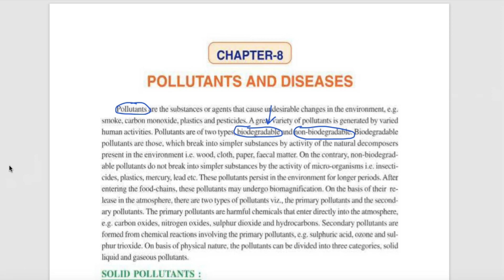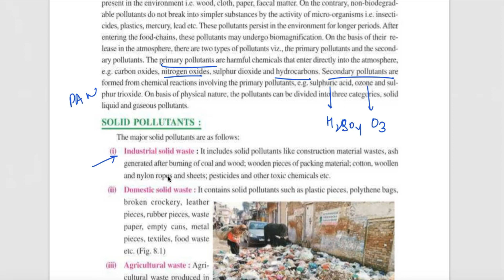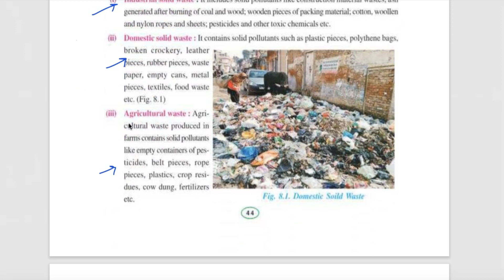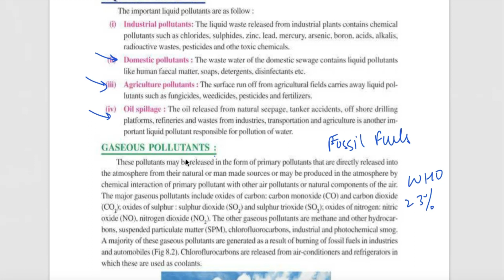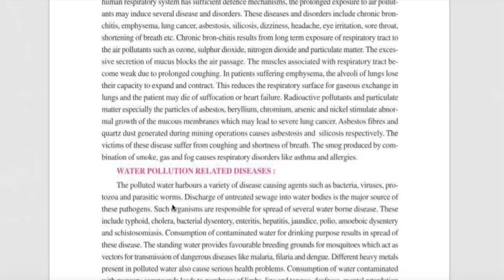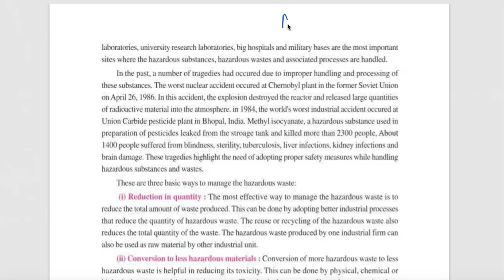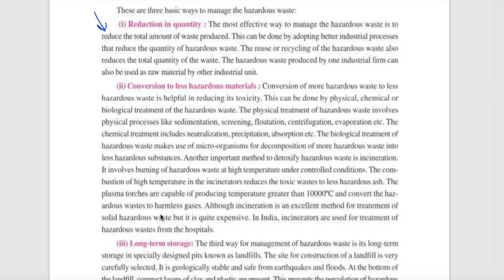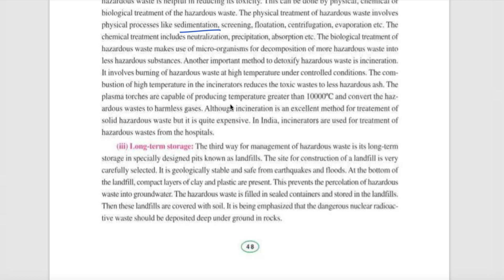Pollution and Diseases Chapter 8Environmental Education Class11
Are you a Class 11 student in Punjab struggling with Environmental Studies? This channel is for you! We provide clear explanations of the PSEB Environmental Studies syllabus, chapter-by-chapter breakdowns, and exam prep tips. Let's make learning about the environment engaging and effective!